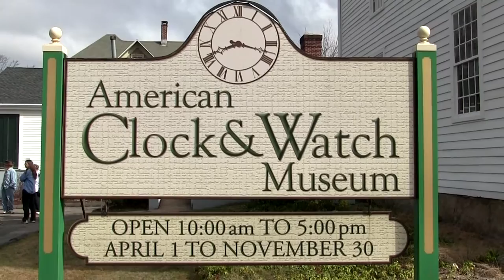Friends of The Mill Museum: American Clock & Watch Museum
Join us for a fascinating trip back in time. Learn about American clock & watchmaking with particular emphasis on Connecticut, once the clock capital of the United States.  The museum holds one of the largest displays of American clocks and watches in the world, over 5,500! As visitors travel through the museum’s eight galleries, these timekeeping devices chime and strike upon the hour.  Located in the historic "Federal Hill" district of Bristol, the museum is housed in an 1801 Federal-style home with a sundial garden.

We are located at:
100 Maple Street
Bristol, Connecticut 06010

If you enjoyed this video please click the thumbs up icon.

(Video by Shane Goodrich)